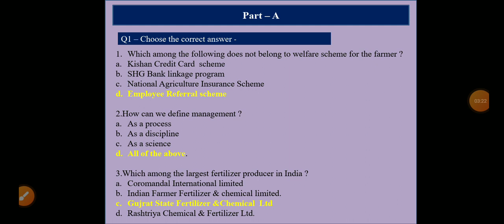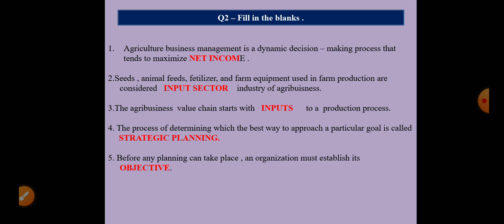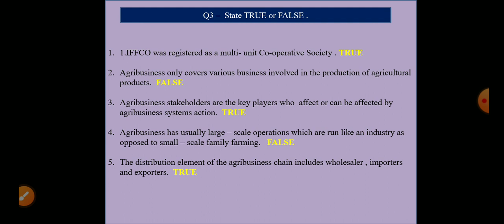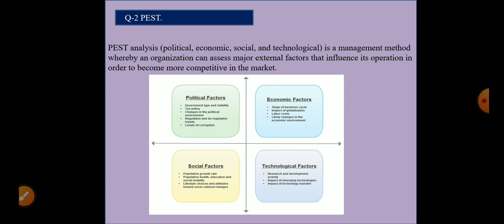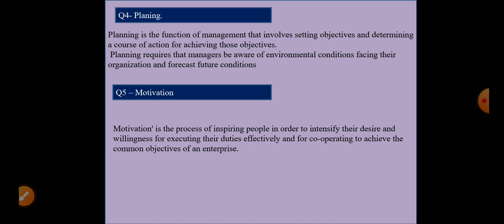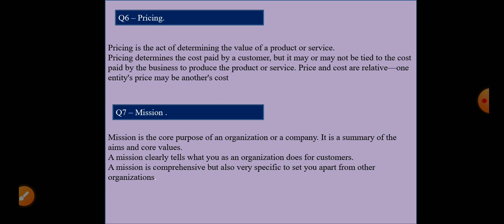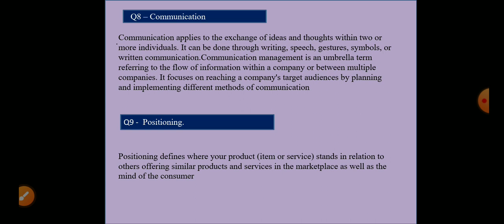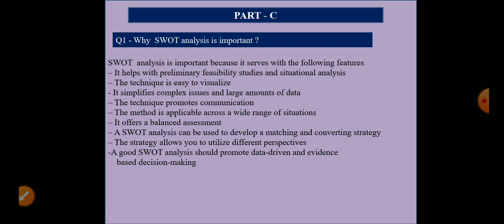B.Sc.(Ag) 2nd year 2nd semester,ABM-5221 previous year (21-22) question paper solution -part -1